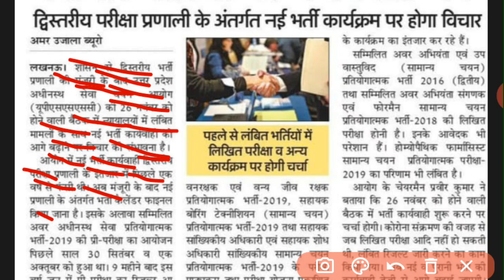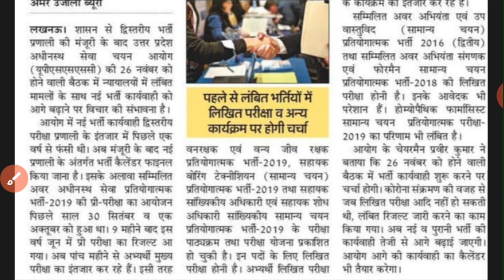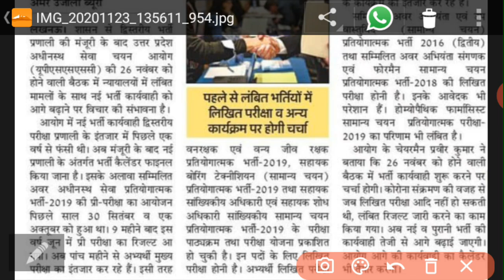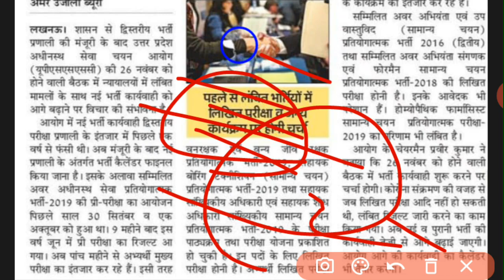UPSSSC JE || बोर्ड की बैठक 26 को